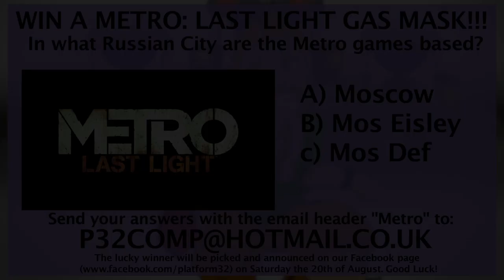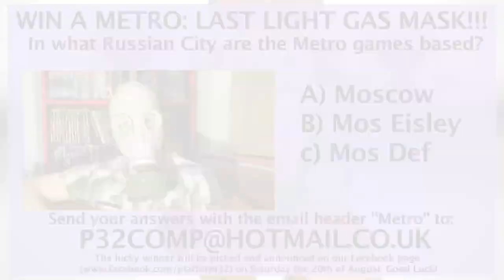Metro: Last Light preview ft. Mark Madsen - Feature - Platform32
WIN A METRO: LAST LIGHT GAS MASK!!! DETAILS IN VIDEO!

Metro: Last Light is the follow up to THQ's Metro 2033 and it's another chance for us to head into the Moscow underground with Artyom on a spooky action packed adventure. So far there are very few details emerging about the game so we flew to E3 to see if we could find out any new info about one of P32's most anticipated games. But could we? Hmmm? Press play to find out!